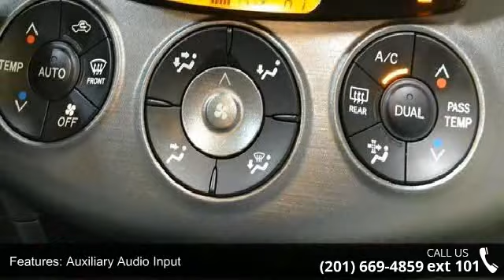2010 Toyota RAV4 LTD 4WD - Prestige Pre-Owned Franklin Tu...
Sturdy and dependable, this Certified 2010 Toyota RAV4 Ltd lets you cart everyone and everything you need in one vehicle. It has the following options: LIMITED EXTRA VALUE PKG, Door panel storage pockets, bottle holders, Halogen headlamps, Front crumple zone, 3-point seat belts for all seating positions w/adjustable front seatbelt anchors, drivers emergency locking retractor (ELR) seatbelt, passengers automatic locking retractor (ALR) &amp; emergency locking retractor (ELR) seatbelts, Side-opening rear door w/hold-open feature, XM satellite radio, Intermittent rear wiper, Traction control (TRAC), Soft energy-dissipating interior trim. Carry all your passengers in comfort and style in this sturdy and worry-free RAV4.Test drive this must-see, must-drive, must-own beauty and get a hassle-free deal today at Prestige Toyota, 1096 Rt 17 N, Ramsey, NJ 07446.